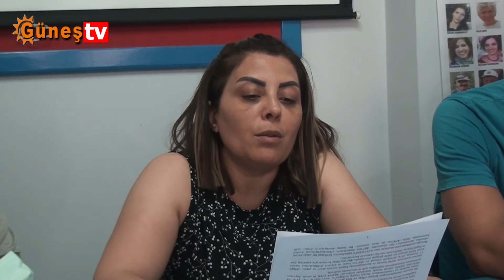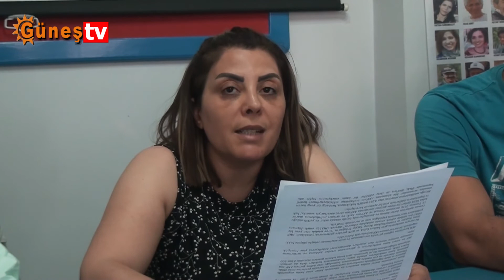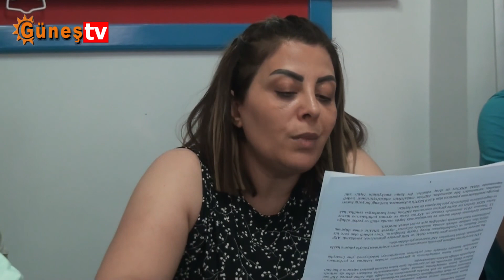SES Adalet Nöbeti Tutuyor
SES Malatya Şube Başkanı Emel Karakuş, “OHAL sürecinden bu yana tam anlamıyla bir anayasasızlaşma süreci yaşanmaktadır. OHAL uygulamaları eliyle Anayasa’nın 121, 129 ve 130. maddelerine aykırılık taşımasına rağmen KHK ile liste usulü ihraçlar yapıldı” dedi.